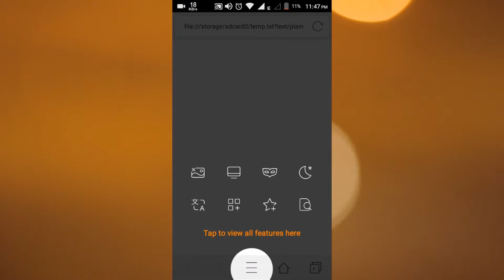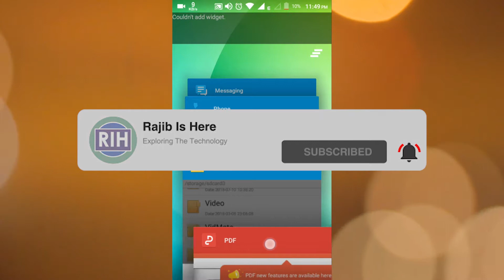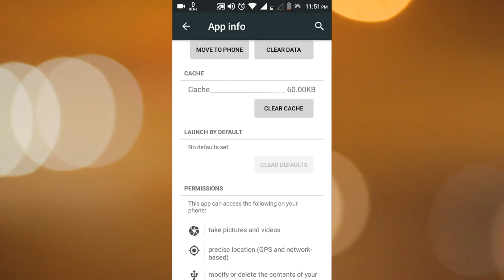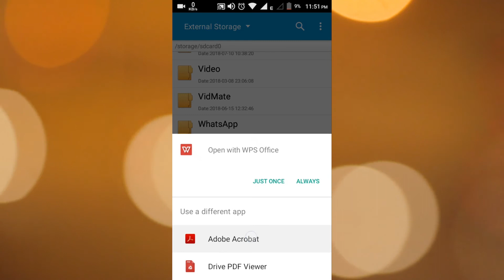Android Default Apps settings | Set or Change Default Apps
Android default apps settings are used to open a specific file type by the same application. If you select a specific app-specific file extension type then when you run the file it will ask to open by which app if your device contains many apps to launch the file. But if you select a default app for the file then it will never ask for the app and it will open by your selected default app. This video shows you how to set up the android default app and how to remove the android default app setting.